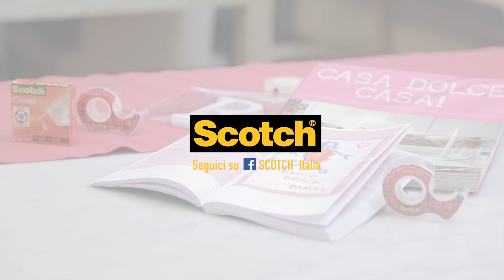Volete fare del fai da te? Usate Scotch® Crystal!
Il nastro adesivo Scotch® Crystal, con finitura lucida e super-trasparente, è lo strumento ideale per realizzare tante idee creative in modo facile e veloce.